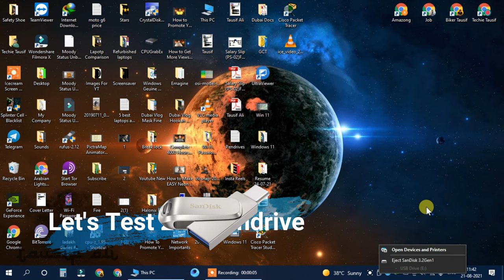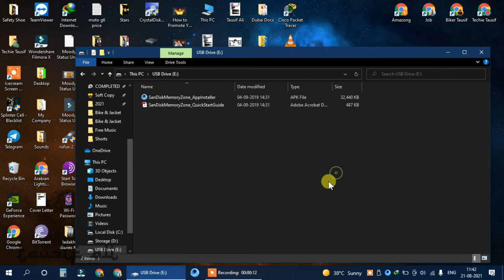sandisk fastest pen drive | usb 3.2 vs 3.0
sandisk ultra dual drive luxe type c flash drive 128gb 5y - sdddc4-128g-i35
USB 3.2 vs USB 3.0
usb 3.2
usb 3.0
usb 3.2 vs 3.0
⚡Accessories I use for Youtube⚡

⚡Camera ⚡
1. Samsung S22 Ultra
2. Insta 360 Go 2
3. Samsung 360 Camera

⚡Tripods⚡
1. Best Light Weight Tripod for Ring Lights
2. My Best Tripod
3. My 2nd Best Tripod
4. Table Video Stand Phone Holder

⚡Microphone⚡
1. Boya Wireless Mic
2. Boya Wired Mic

⚡Background Lights ⚡
1. RGB 360 degree Light
2. Corner RGB Floor Lamp
3. Smart LED Light Bar

⚡Computer Table⚡
1. L shape Computer Desk

⚡Ring Lights⚡
1. Big Ring Light
2. Rechargeable Ring Light

⚡Speakers⚡
1. Philips
2. Red Dragon Sound Bar

1. Best RGB Cooling Pad

1. Best White Wireless Keyboard & Mouse

Doston is channel par aapko technology related, internet education,
mobile tips & tricks, product review & online shopping
ke baare me jankaari di jaegi Hindi me.